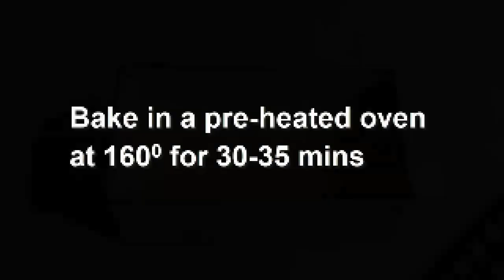Carrot Cake Recipe by Asha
Ingredients of Carrot Cake:

Vanilla essence- 1 tea spoon
Butter- 100 gm (at room temperature)
Sugar-1/2 Cup
Flour-1 Cup
Carrot gratted- ½  Cup
Black Raisin- 10-12 pcs